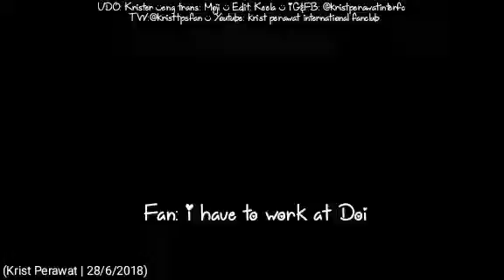[Eng Sub] 280618 Krist Perawat said take care to fan, and mentioned korean and japanese words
correction.
first vid is not from Krister bur Tigger_taratip. 😂 this is what happened when im editing  and also scrolling tweet and IG and so that is why I did mistake.sorry.🙏